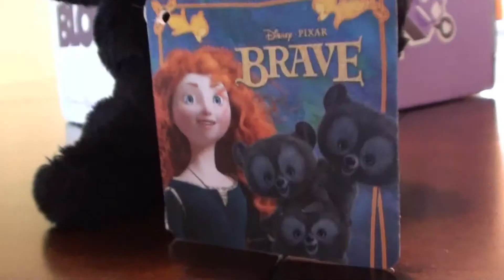1er Nerd Block Junior - Lorie - mars 2014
Pour la première édition de Nerd Block Jr. nous partageons avec vous les surprises que Lorie à découvert dans sa boîte! Est-elle contente ou déçu?

Les Petits Chefs : Lorie et Pat! Larochelle
Caméras, infographie, montage : Pat! Larochelle
"J'ai faim" par Les Petites Tounes